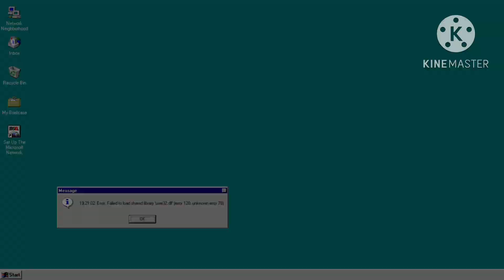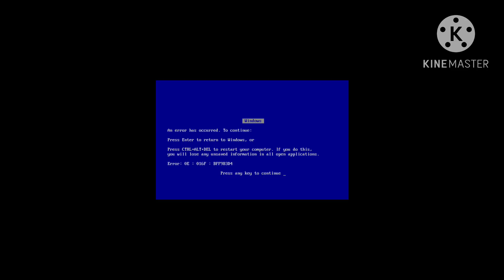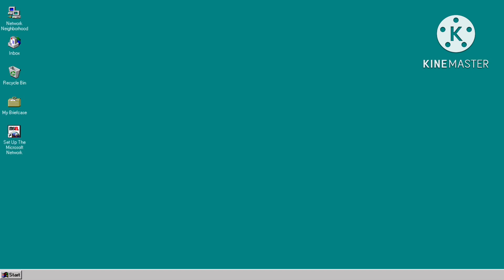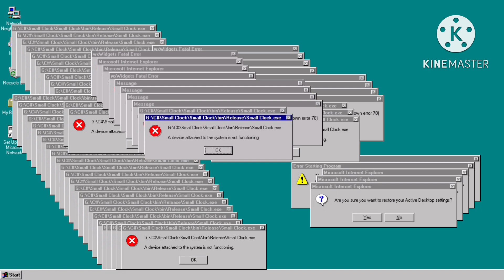Windows 95 Full Crazy Error